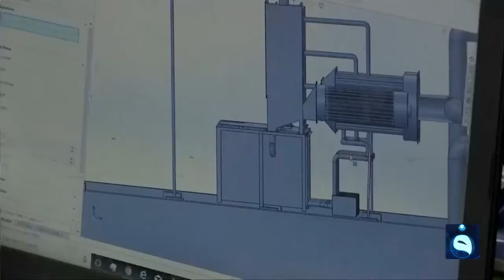مهندسون بالهند ينجحون في تحويل عوادم مولدات الكهرباء إلى حبر